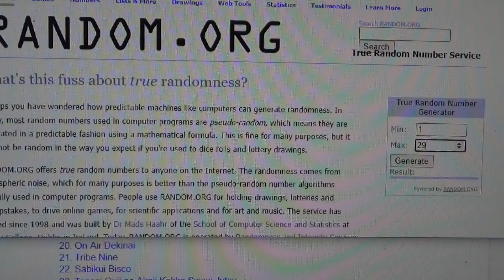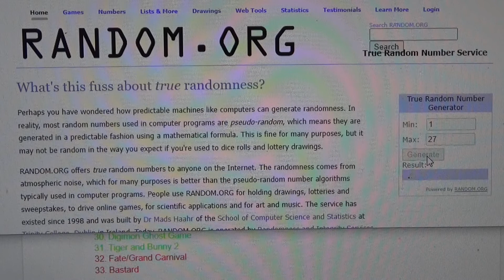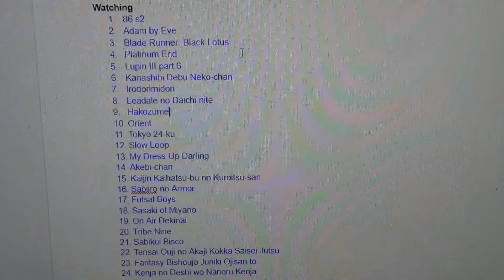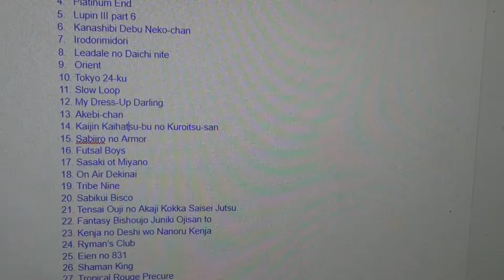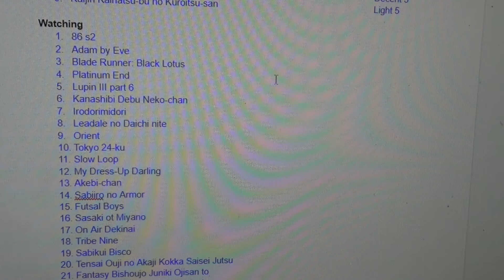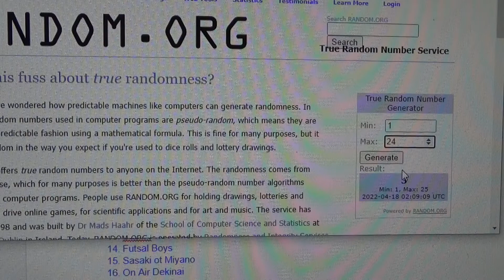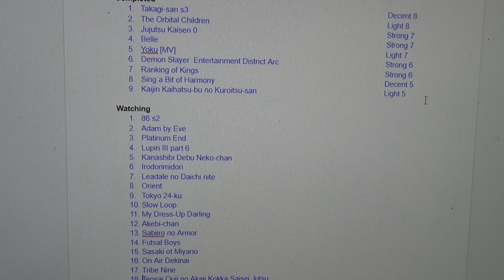Seasonal Wrap-Up Show: Winter 2022 (part 2)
0:00 - World's End Harem
2:22 - Hakozume
6:39 - Miss Kuroitsu from the Monster Development Department
12:50 - Blade Runner: Black Lotus
17:42 - Sabikui Bisco